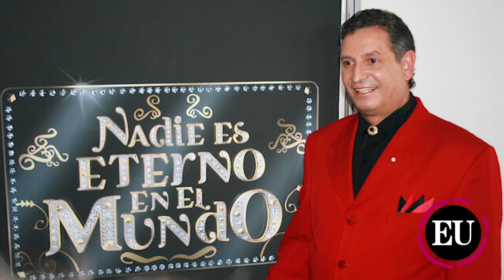Darío Gómez, entre sus éxitos y desgracias familiares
El cantante antioqueño, que falleció este martes, deja un gran legado a la música popular colombiana, pero también una historia plagada de tragedias.